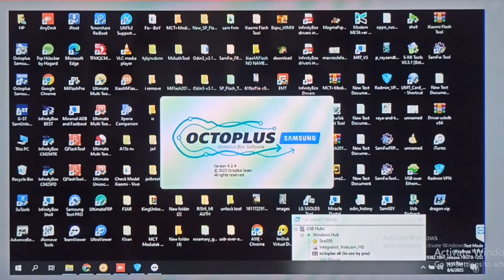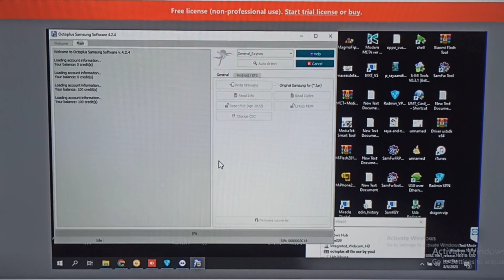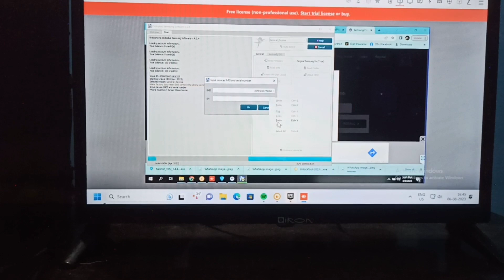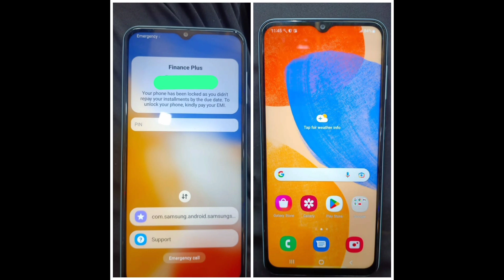SAMSUNG FINACE MDM LOCK 🔐ONE CLICK REMOVE. OCTOPLUS ALL MODEL SPORTED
Samsung all model mdm finace unlcok
  low price
  one clcik work
   instant
 all model latest old
 more information msg me